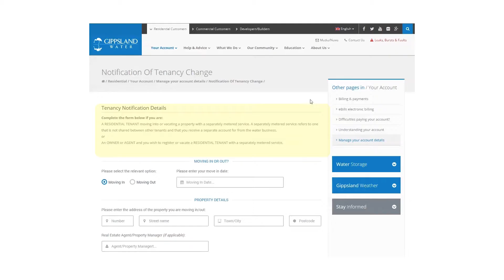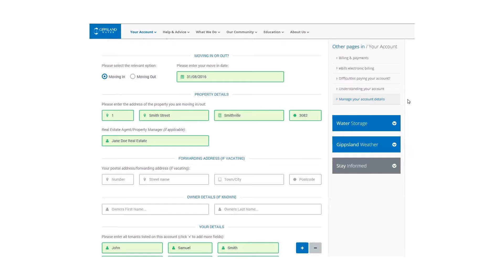Change Of Tenancy Forms online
Are you renting within the Gippsland Water service area? If you change properties you can now update your details with Gippsland Water